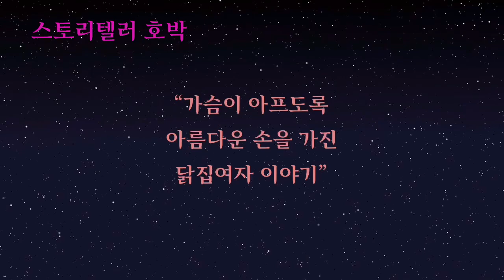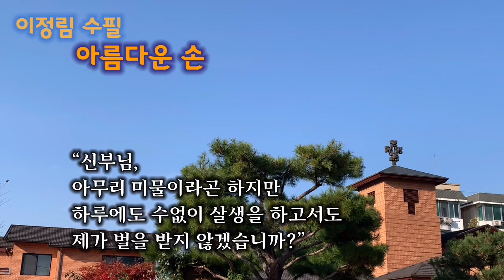[오디오수필] 하루에도 수없이 살생을 하는 닭집여자의 손!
▪️이정림 수필- “아름다운 손 “ ▪️

1. 창작연도: 1979 년 1월1일

2. 출처 : 공유마당